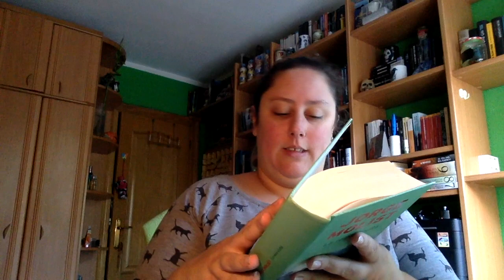Review La reina Oculta de Jorge MAlist